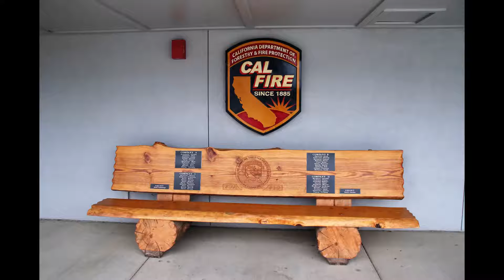AJ COA #5 19 Graduation Pics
Pictures from  Cal Fire COA #5 19 Graduation
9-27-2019